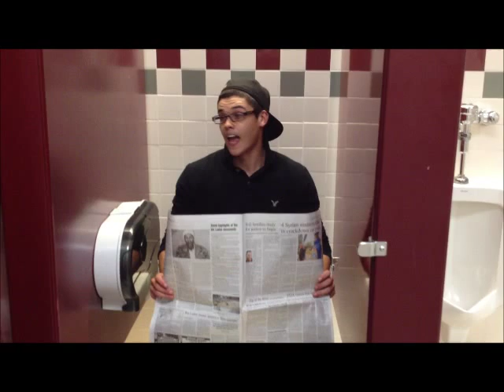Call Me Maybe at Nipmuc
We did this video for our school project it was done in one class period. The song is Carly Rae Jepson "Call Me Maybe"